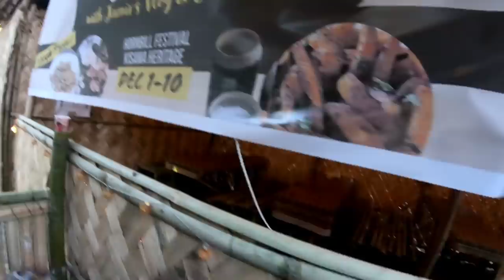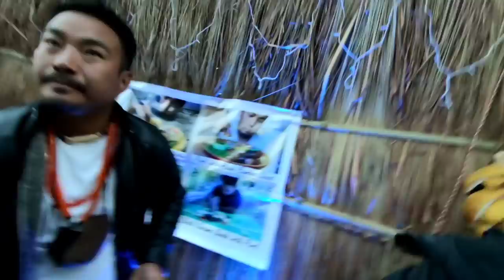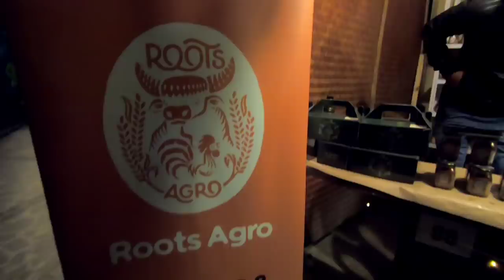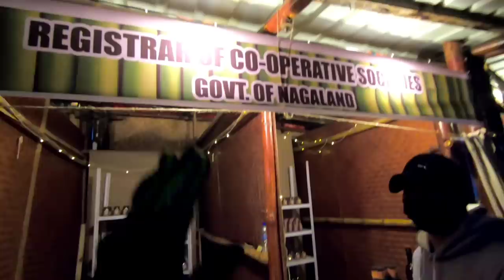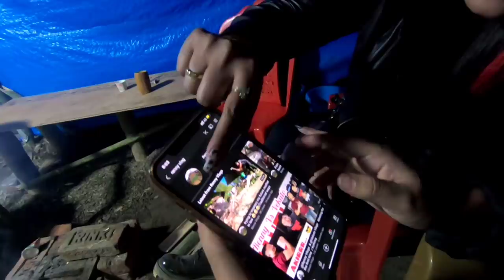Finally I'm here at theHornbill festival 2021| with|Yatrakid|Evajamir|Naganuna|ningkhanhonest